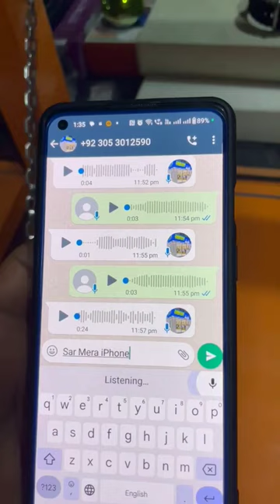🔴FRAUD CALL ZAMZAM ELECTRONICS DUBAI KE NAAM SE LUT GAYA SAB KUCHH PURA ACCOUNT KALi HO GAYA 💥